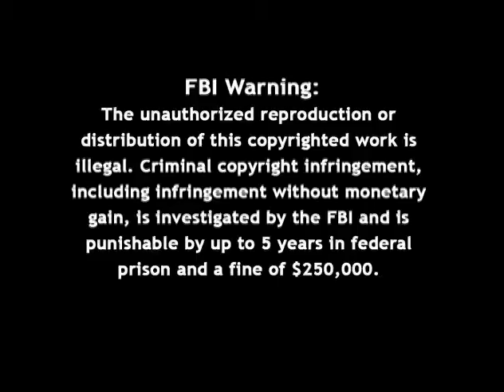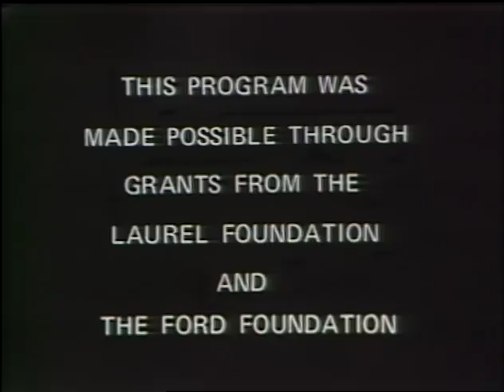Firing Line with William F. Buckley Jr.: Amnesty [1974]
Guest: Ramsey Clark